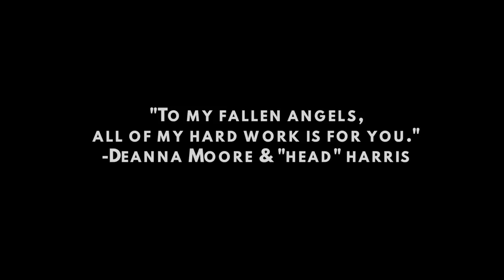Underground Atlanta: The New Black Hollywood Season 1 (Trailer)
Underground is here to tell the stories of up and coming artists, dancers, musicians, videographers, photographers. Starting with Atlanta. What is Atlanta? Who are the people that make this city?